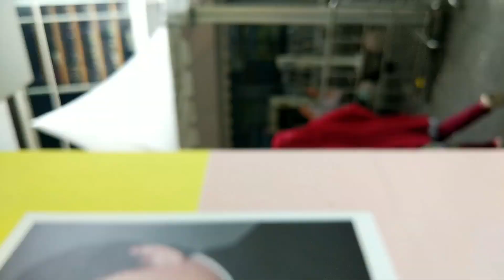Kolam Ikan Koi Di Summarecon Mall Bekasi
National Heritagegraphic
NHG TV yang berada dibawah Yayasan Pelangi Bintang Semesta adalah Media Digital Literasi Heritage - Warisan Budaya Indonesia dan Dunia.

Yayasan Pelangi Bintang Semesta memanfaatkan media online sebagai sumber literasi budaya dan kewargaan melalui berbagai fitur baik TV Online, IG TV, Facebook, Youtube dan sebagainya untuk membantu berbagai generasi mengenal budaya lokal dan global melalui cara yang paling bisa mereka nikmati. Sehingga diharapkan tumbuh ketertarikan dan pemahaman terhadap budaya bangsa sendiri dan budaya dunia.